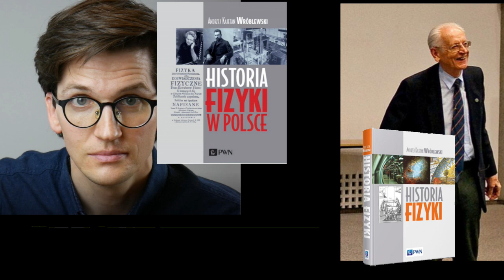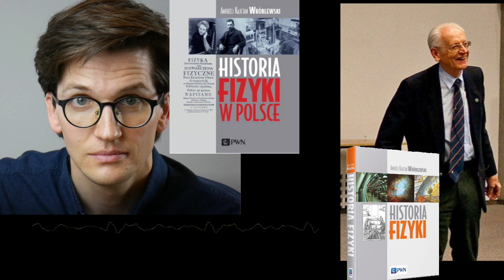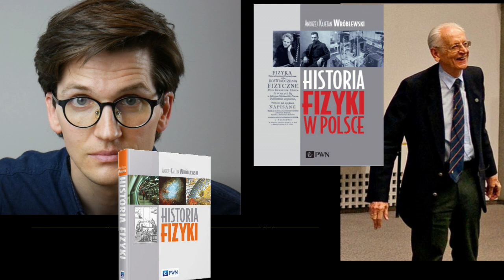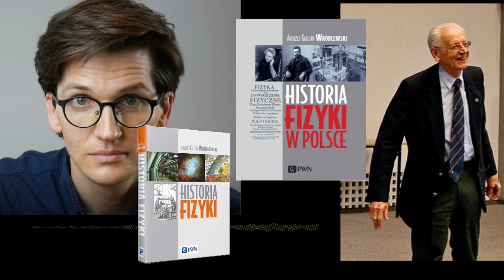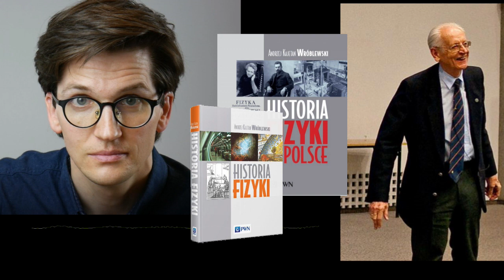Historia Fizyki (w Polsce) - wywiad z prof. Andrzejem Kajetanem Wróblewskim o jego dziełach(!)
Książka "Historia Fizyki" prof. Wróblewskiego jest klasyką gatunku, ale od kilku miesięcy jest nowa gratka - "Historia Fizyki w Polsce", pierwsze takie opracowanie! W krótkim wywiadzie możecie dowiedzieć się co czeka na Was w środku:)
Do końca stycznia możecie kupić ją z dodatkowym upustem 5% korzystając z kodu PWNAKSAMIT

Miłej lektury:)